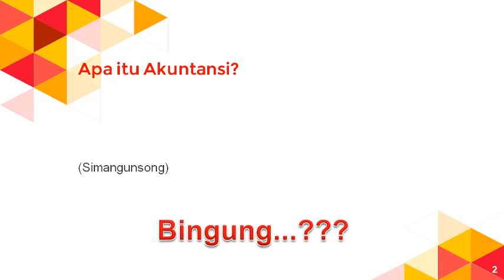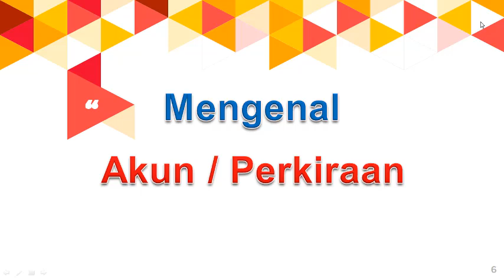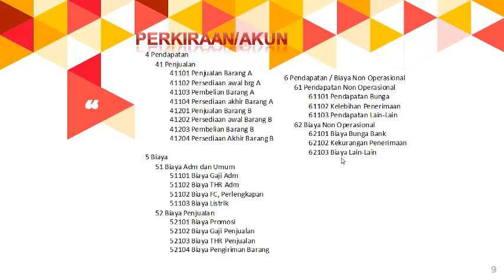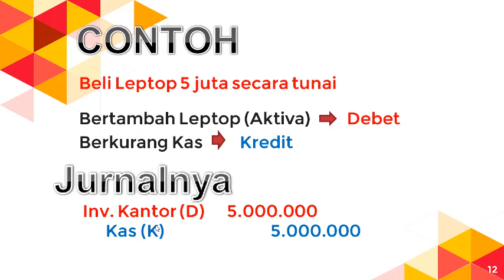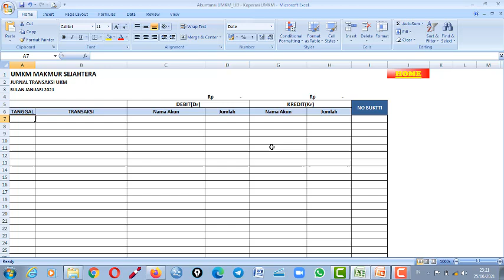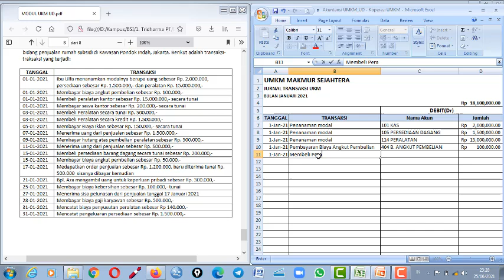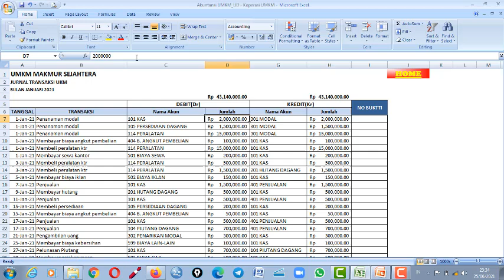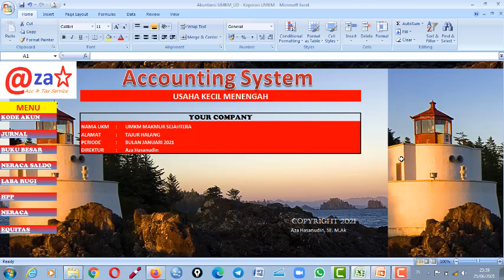Ngerti Akuntansi 30 Menit ?? Coba dan Praktekan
Video keren ini bagus banget buat kalian yang pengen bisa akuntansi sampe bikin laporan keuangan. cuma 30 menit loh...